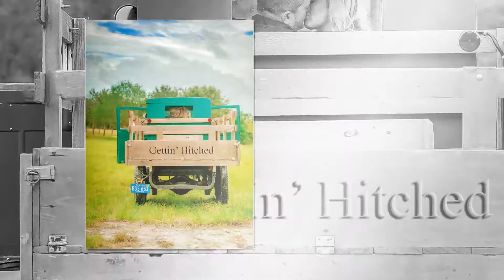Swayne and Carlee~ A Love Story